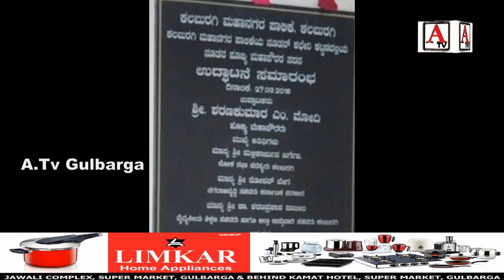Gulbarga City Corporation New Building Ka Katba E iftetha Nikal Ne K Qilaaf Ex Mayor Ka Protest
Gulbarga City Corporation New Building Ka Katba E iftetha Nikal Ne K Qilaaf Ex Mayor Ka Protest A.Tv News 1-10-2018